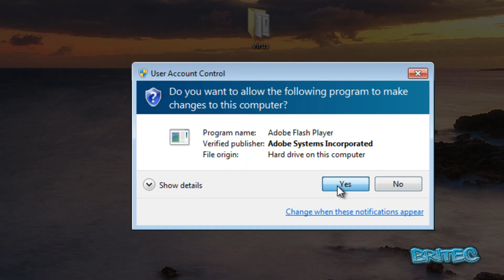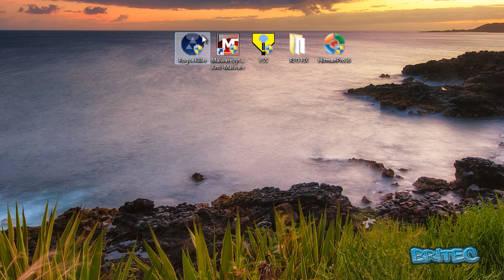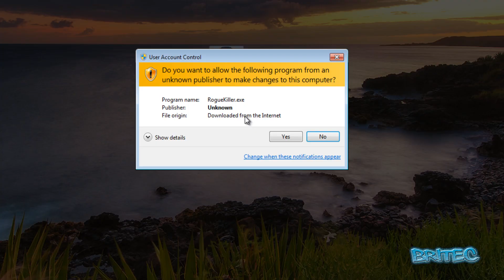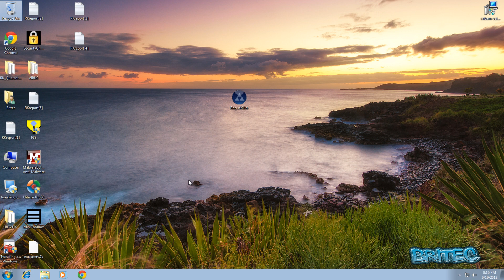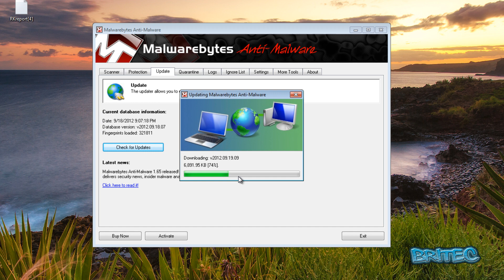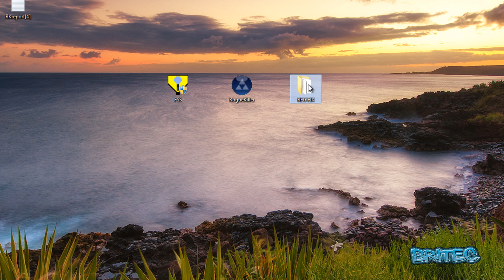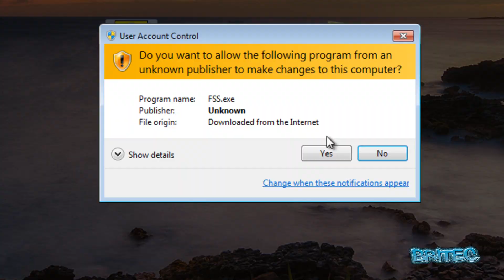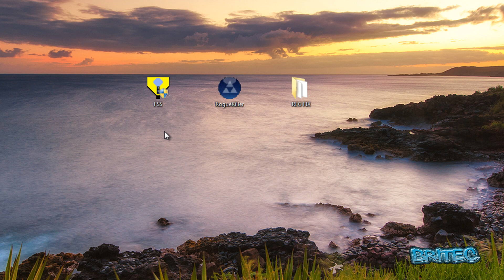Remove Rootkit.ZeroAccess C:\$recycle.bin a BackDoor Trojan by Britec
Rootkit C:\$Recycle.Bin\S-1-5-18\$e2b7ffc4ebefd2ee173dcb3acc78628d\n is software that enables continued privileged access to a computer while actively hiding its presence.
Detection and removal of C:\$Recycle.Bin\S-1-5-18\$e2b7ffc4ebefd2ee173dcb3acc78628d\n may be a very difficult process.
You should use anti-rootkit software to fix the C:\$Recycle.Bin\S-1-5-18\$e2b7ffc4ebefd2ee173dcb3acc78628d\n problem.

Rootkit.Win64.ZeroAccess, Win32:Sirefef-PL [Rtk], Trojan.Win64, Trojan.Sirefef.bb (v), Trojan:Win64.Sirefef.P, Win32:Sirefef-PL